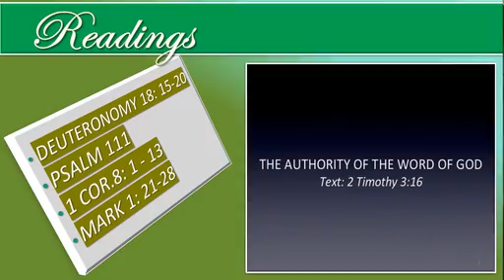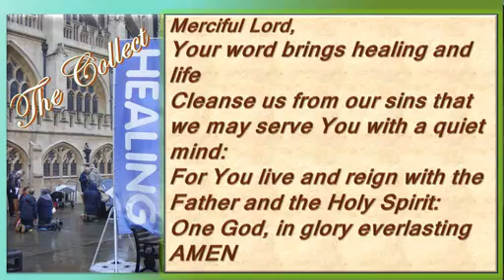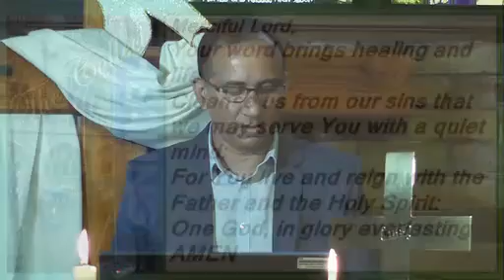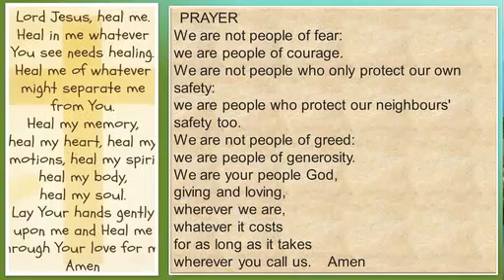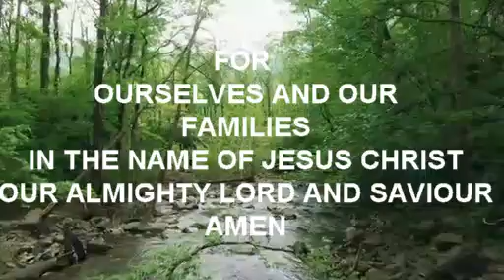Melvin Naina - Epiphany 4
Melvin Naina is preaching at St Albans Anglican Church on Sun. 31 Jan. 2021 (Epiphany 4)